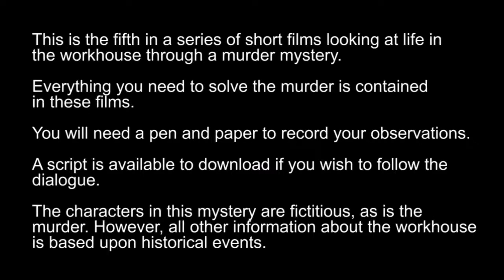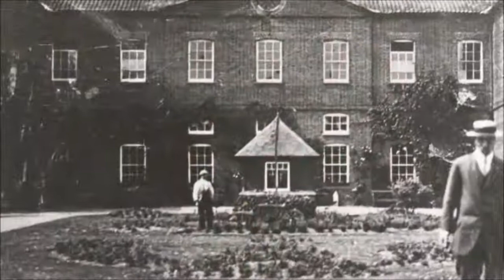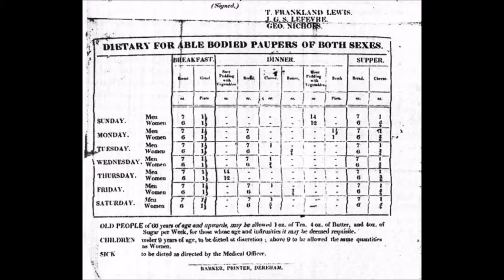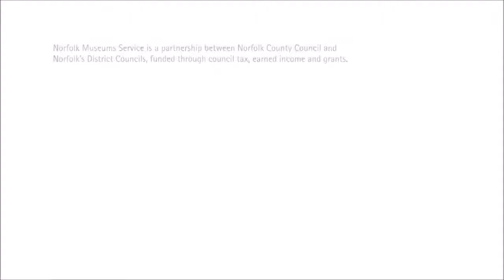Murder in the Workhouse! Chapters 7 and 8: William Greve and Elizabeth Bacon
Murder in the Workhouse: A Murder Mystery
Chapters 7 and 8: William Greve and Mrs Sarah Barker

It is 1873 and all is not well at Gressenhall Workhouse: Mr Barker lies dead. Can you help Detective Lightfoot solve the crime and find his murderer?

Suitable for ages 10 and up. This is the fifth of six short films to be released each weekday of May half term. Tune in on Friday afternoon for the grand finale! Make sure to share your thoughts and interrogate the suspects every day in the comments below the video.

Detective Lightfoot advises you to get your magnifying glass in your hand, your deerstalker on your head and, of course, the little grey cells ready to get to work!